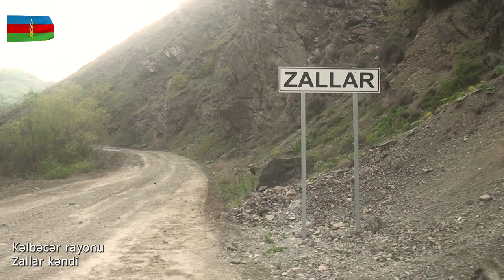Kəlbəcər rayonunun Zallar kəndi